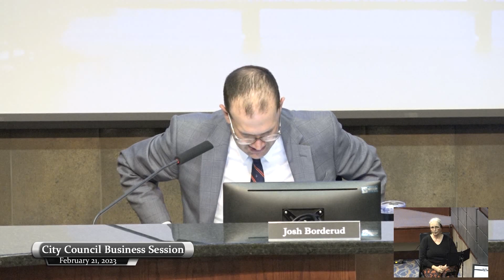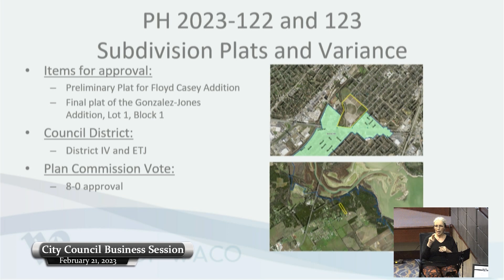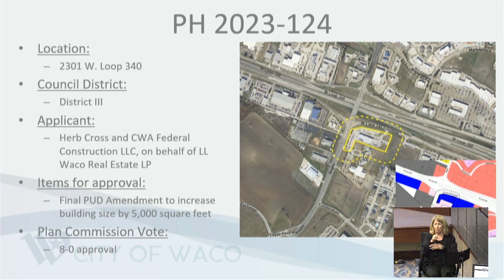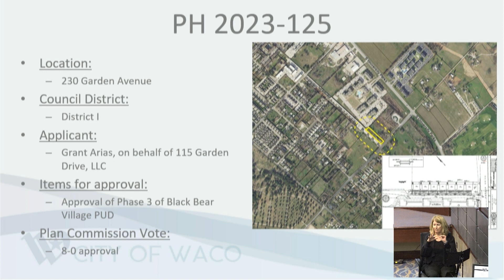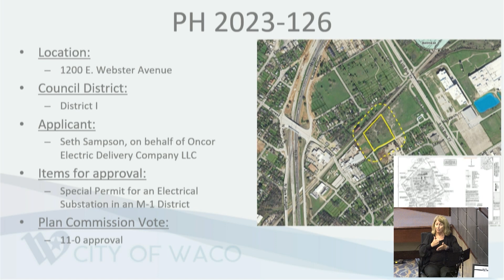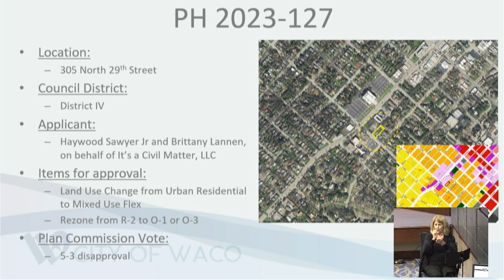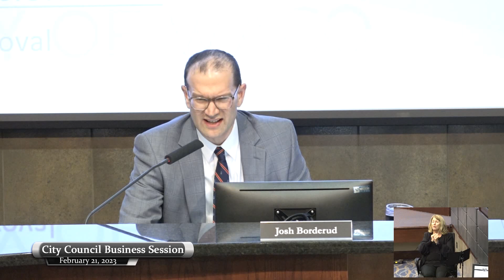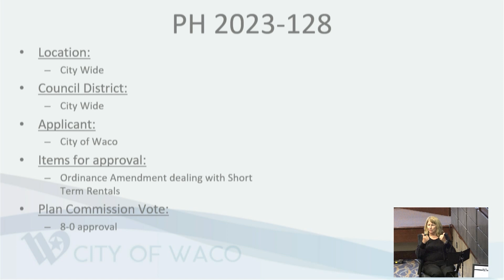Business Session February 21, 2023